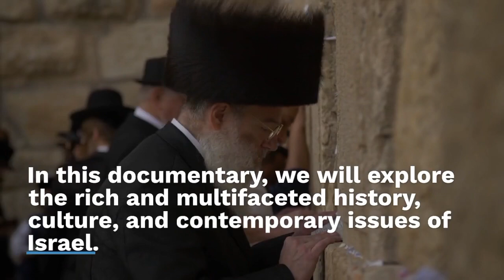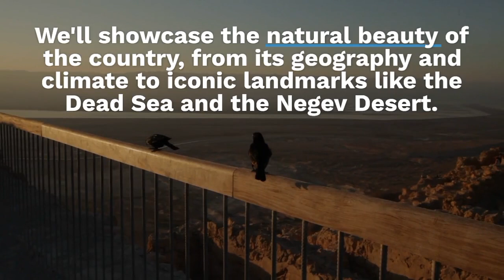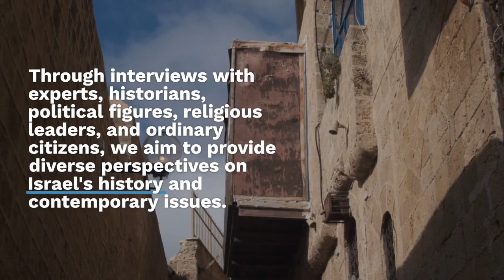Israel Uncovered | A Fascinating Documentary | Israel & Philistine conflict zone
Join us on an extraordinary journey through the Middle East as we uncover the captivating story of Israel in our breathtaking documentary. Explore the rich history, vibrant culture, and breathtaking landscapes that define this fascinating nation. From ancient wonders to modern marvels, "Israel Uncovered" is an immersive experience that will leave you in awe.

Discover the deep-rooted complexities of the Israel-Palestine conflict, witness the resilience of its people, and gain a fresh perspective on this remarkable region. Get ready to embark on an unforgettable adventure as we unveil the hidden treasures of Israel.